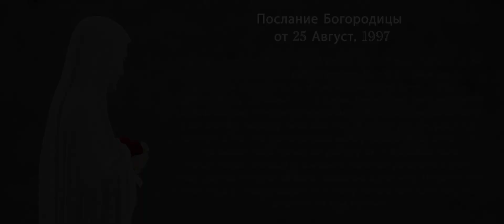Новенна к 42-й годовщине явлений Богородицы в Меджугорье — 2-й день